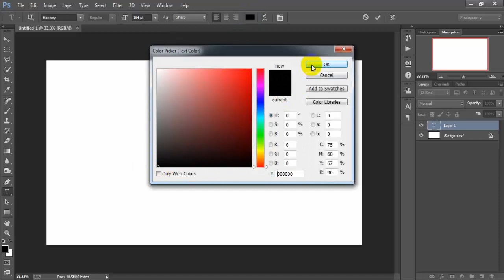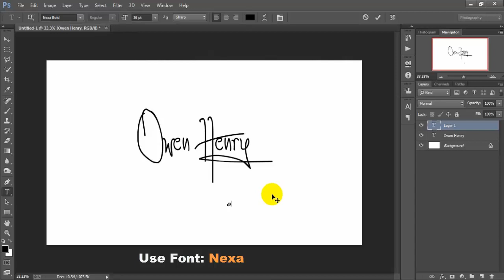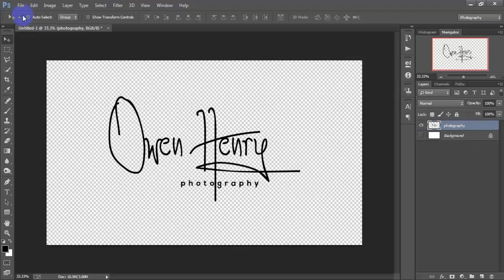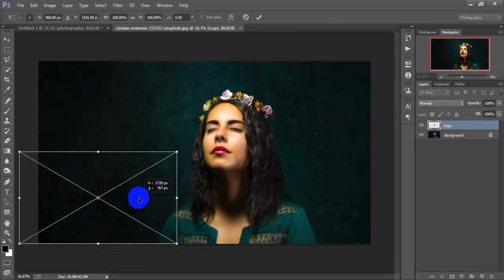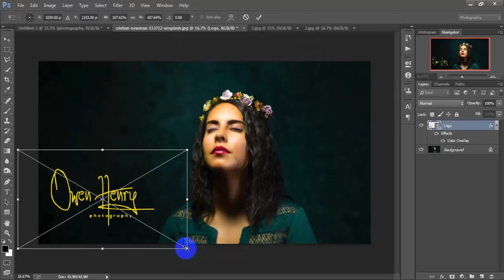How To Make Your Own Photography Watermark Signature Logo In Photoshop CC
Hello,Everybody today I'm gonna show you a new thing.Own photography signature logo design in Adobe Photoshop CC 2019.Photography signature watermark is a beginner tutorial so you really don't need a ton of design experience to make your own logo.I used to create this logo free font.I hope you like it professional photography signature logo design.Thanks for watching,don't forget to hit that LIKE button.

►►►►Follow Me►►►►.